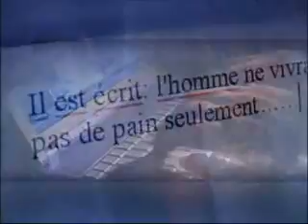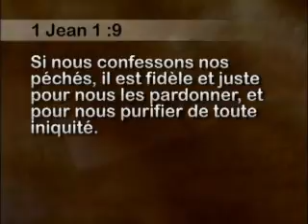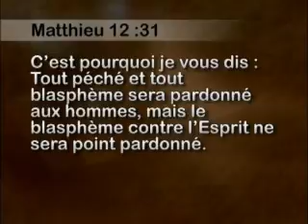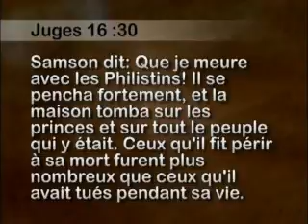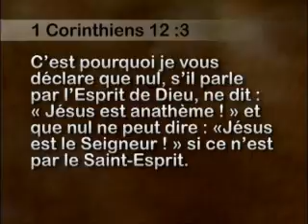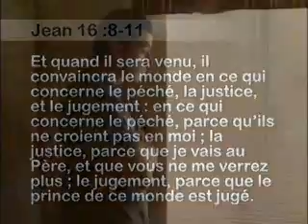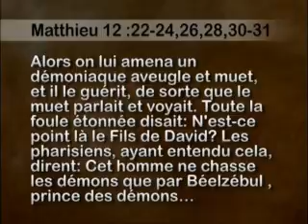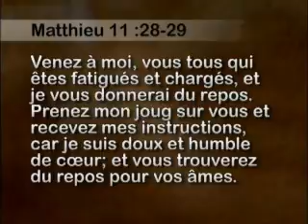630 - Le péché impardonnable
Existe-t-il un péché que Dieu soit incapable de pardonner? La bible parle d'un péché que Dieu ne peut pardonner et des millions de personnes vivent dans la hantise de l'avoir commis.